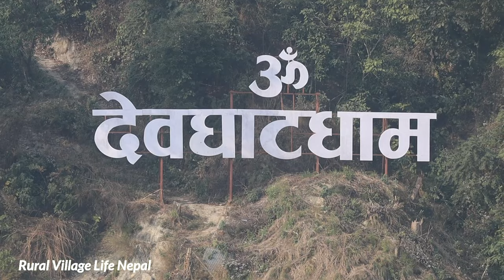Open Holy Bath | Debaghat Snan |Nepali Village People Holy Bath In Holy shrine Place Benidham.